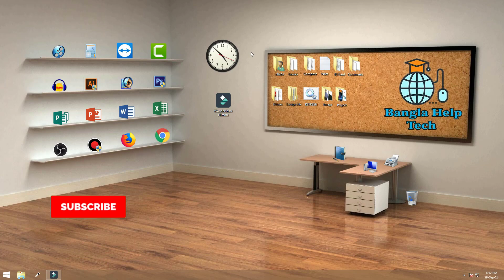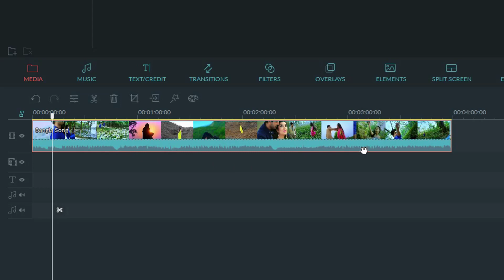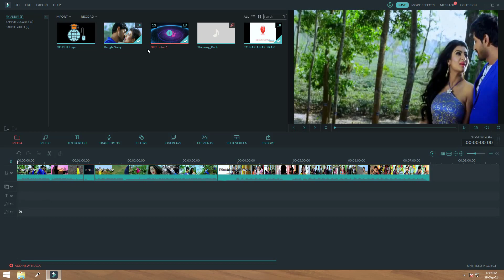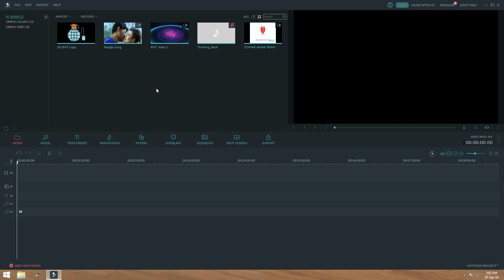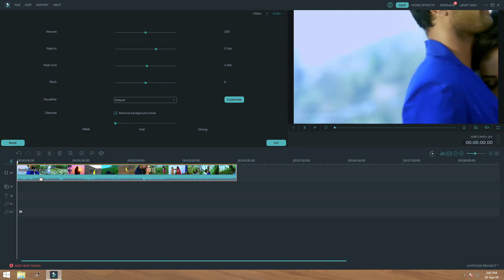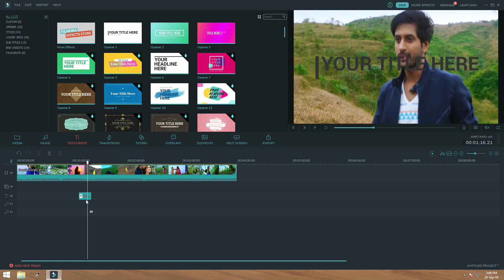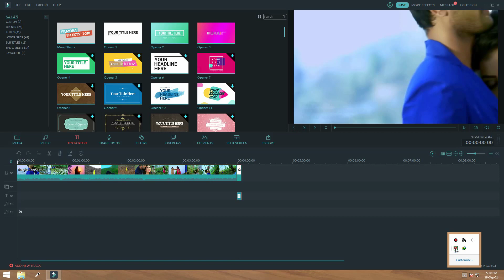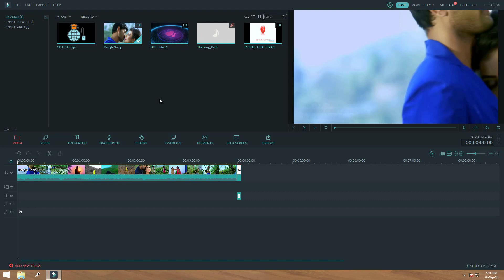Filmora Video Editing (Question & Answer) Bangla Tutorial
Filmora 8.7 Full Video Editing Tutorial in Bangla for Beginners 2018 | How to use filmora | Bangla help tech

Others Tutorials:-